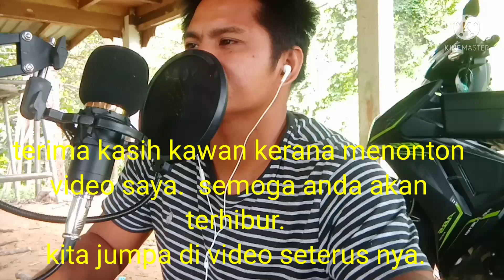artis hain jasli. cover by jobius peter.